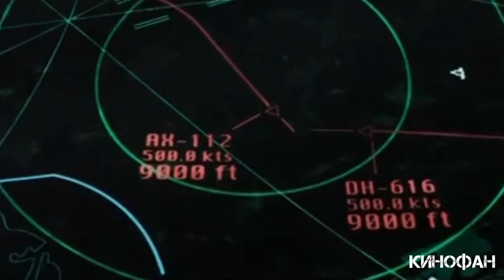Последствия 🍿 Трейлер на русском 🍿 Фильм 2017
•Дата выхода : июнь 2017 года
 •Страна : США
 •Жанр : Триллер, Драма, Криминал
 •Рейтинг : 7,7

Ожидающий прилета своей семьи Роман узнает, что случилось непоправимое. Произошла авиакатастрофа и его любимые — жена и беременная дочь — погибли. Потеряв смысл жизни, герой находит новый – отыскать виновного в катастрофе человека. Его подозрения падают на авиадиспетчера Джона Гуллика, вина которого подтверждается последующим заявлением руководства. Когда Роману предлагают 160000 долларов в качестве компенсации, он впадает в ярость, ведь никто даже не извинился перед ним! Доведённый до отчаяния внутренними терзаниями, мужчина начинает разыскивать Джона, который по рекомендации руководства сменил имя и место жительства. Найти его герою помогает девушка, тоже потерявшая в катастрофе близкого человека. Как далеко собирается зайти Роман? Будет ли он мстить или ограничится разговором?